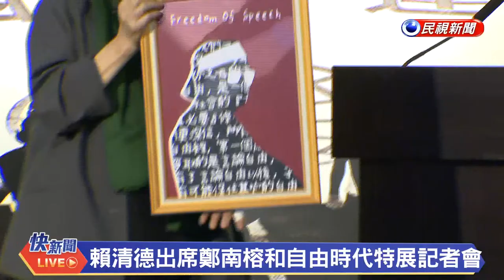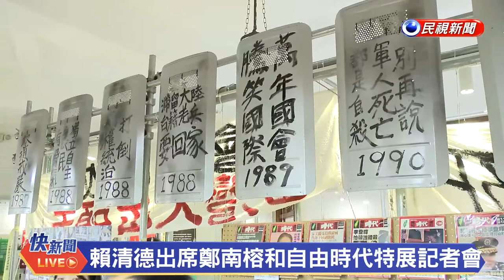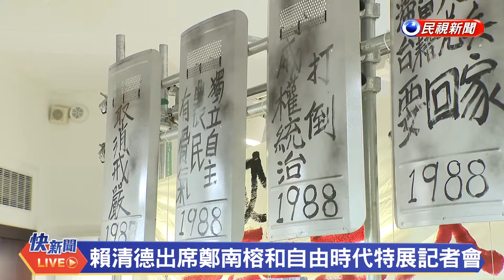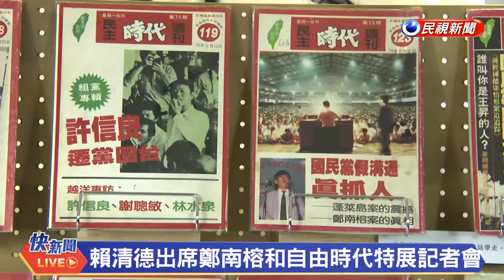【LIVE】0406 副總統賴清德出席「100%言論自由：鄭南榕和自由時代」特展開幕記者會｜民視快新聞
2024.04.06【民視快新聞】副總統賴清德出席「100%言論自由：鄭南榕和自由時代」特展開幕記者會